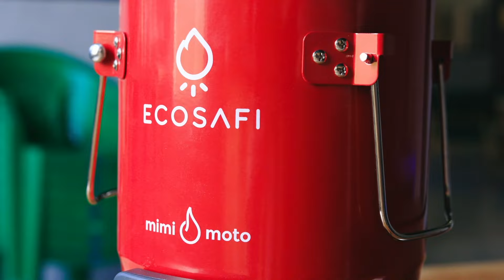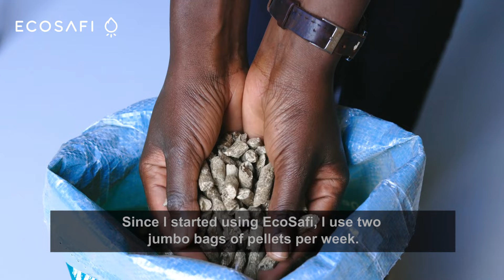EcoSafi Stove Transforms Christine's Restaurant | Smoke-Free & Cost-Saving Cooking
Discover how Christine Akinyi Wanda revolutionized her restaurant with the EcoSafi clean cooking stove! 🍳🔥 See the remarkable difference in her cooking experience, from spending KSh 6,000 weekly on charcoal to just KSh 2,800 with EcoSafi's fuel-efficient cooker. 💰

In this testimonial video, Christine shares how the EcoSafi cooker has not only helped her save KSh 3,200 per week, but has also allowed her to grow her business and attract more customers. 📈 No more smoke complaints from patrons, just delicious meals cooked on a clean, eco-friendly stove. 🌿👩‍🍳

Ready to make the switch to a cleaner, cost-saving cooking solution for your business? Experience the EcoSafi difference today! 🌍🍽️